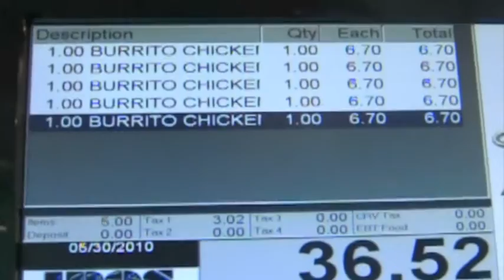Cool Hand Kevin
Phillips Exeter Academy Novels Into Films Spring 2010